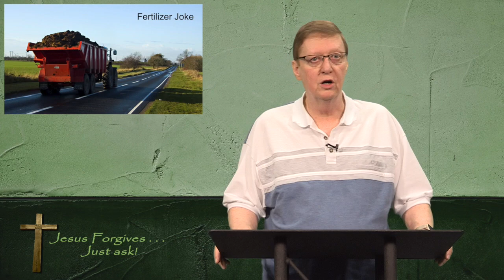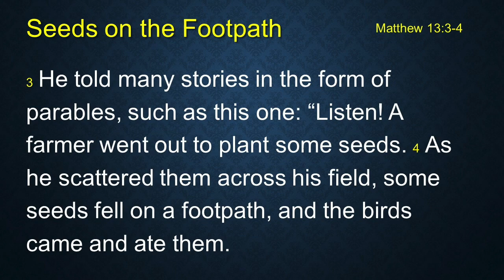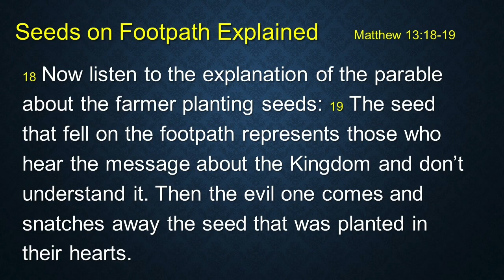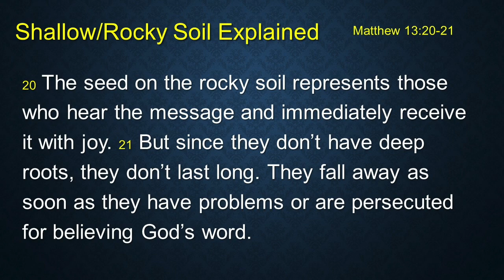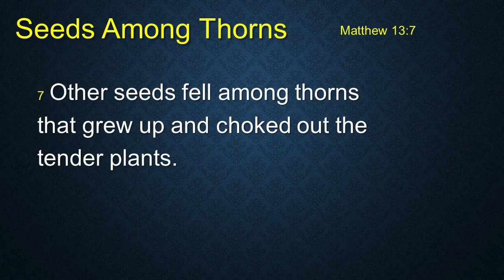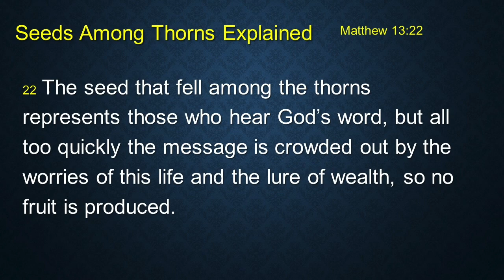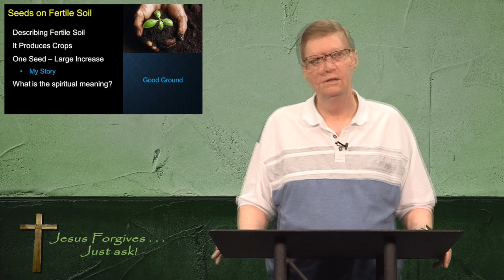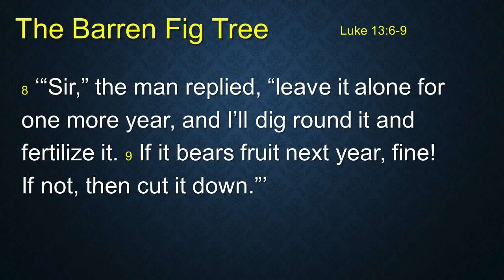Parable of the Sower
The parable of the sower teaches us about the types of heart we have concerning the Word of God. What type of soil are we? If we are not fertile soil, can we change? Yes we can. watch this video to learn more about this important parable. Blessings!
Pastor Doug